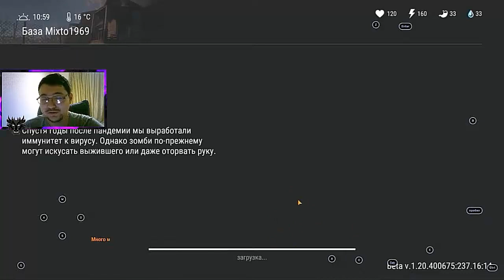Антирейд базы Mixto1969 в Last Day on Earth: Survival.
Ссылка на тот самый стрим (время антирейда на стриме 18:00-28:00):
Поддержка монетой по ссылке ниже!